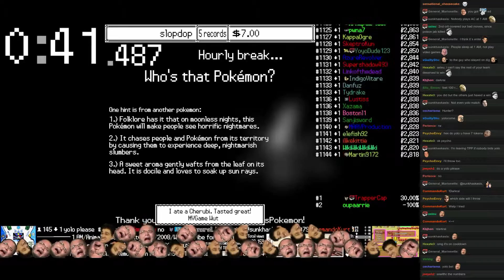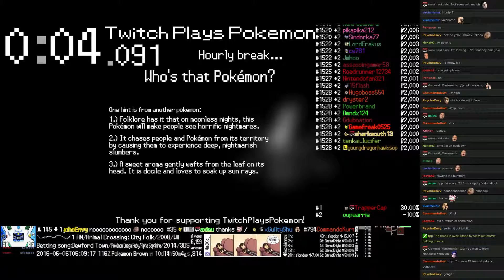Twitch Plays Pokémon Battle Revolution - Match #46082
Match #46082 [Blue: Wooper, Ariados, Huntail] vs [Red: Trapinch, Gorebyss, Bronzong]